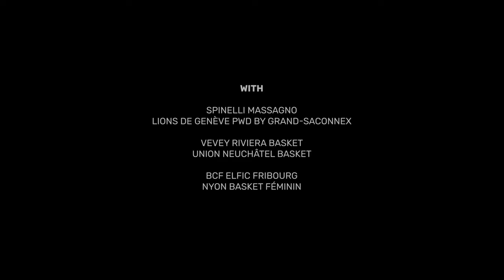🎥🏆 SBL Cup 2023 - Official Aftermovie 🏆🎥